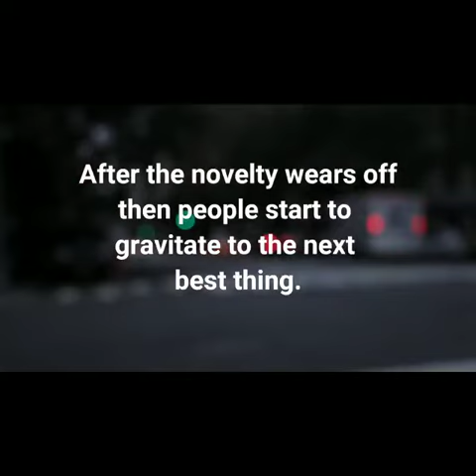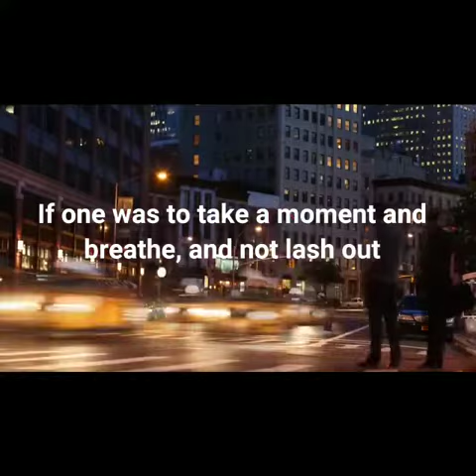PATIENCE ❤️ NEFERTITI PRESENTS MR SAGITTARIUS ♐️